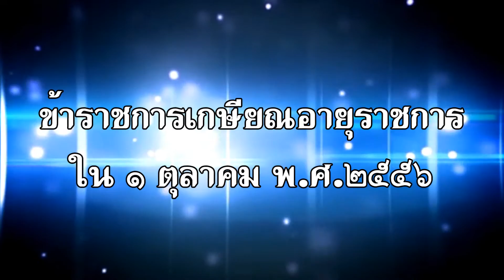ข้าราชการกองดุริยางค์ทหารเรือ เกษียณอายุราชการใน ๑ ตุลาคม ๒๕๕๖